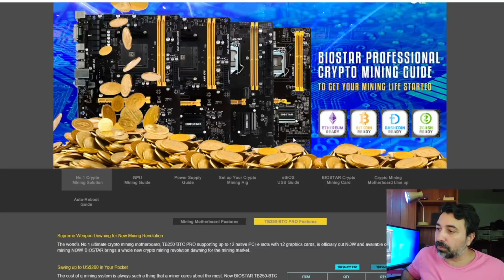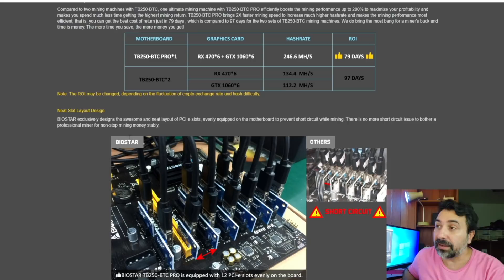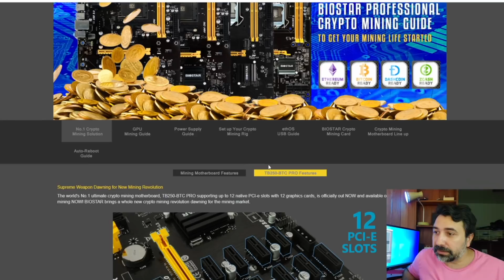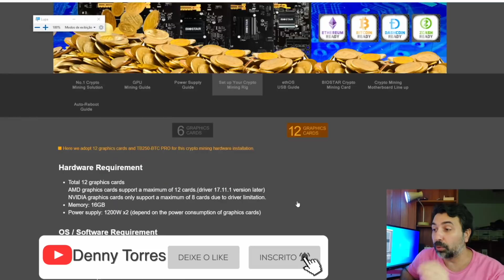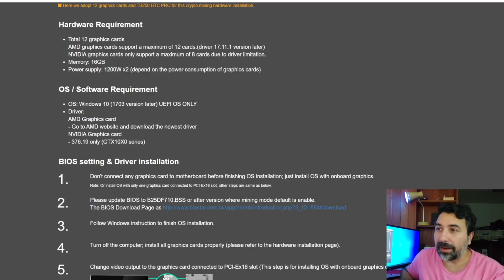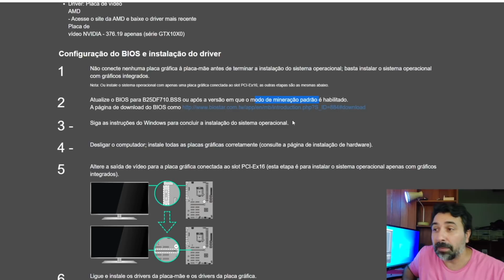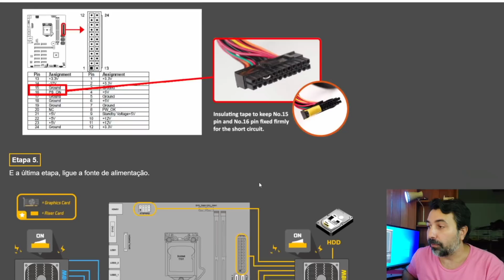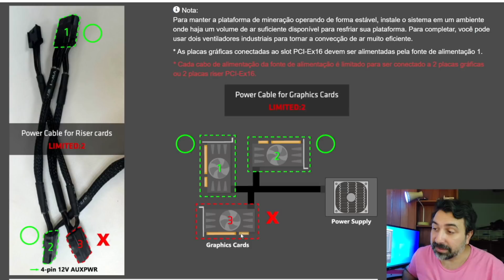💴 PLACA MÃE BIOSTAR TB250-BTC PRO - Placa mãe para mineração de criptomoedas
CURSO DE MINERAÇÃO DE CRIPTOMOEDAS

Se você está procurando placa mãe para montar a sua RIG de mineração de criptomoedas certamente deve ter encontrado com a placa mãe a Biostar TB250-BTC PRO. Ela possui 12 slots PCI-e para ligar 12 placas de vídeo simultaneamente. Muita placa não é verdade?
Mas você sabe ligar essa placa? Muita gente está dendo dificuldades para ligar os cabos dela e fazer sua RIG funcionar corretamente. Confira nesse vídeo algumas dicas muito importantes.